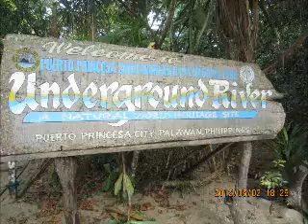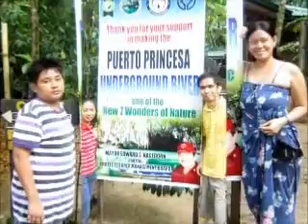2012 PUERTO PRINCESA - UNDERGROUND RIVER May 2, 2012 (part 2)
* 2012 Puerto Princesa tour.
* The first activity upon arrival.
* The only available slot/permit to Underground River Tour because of the peak season.